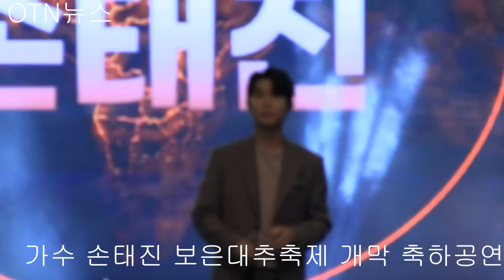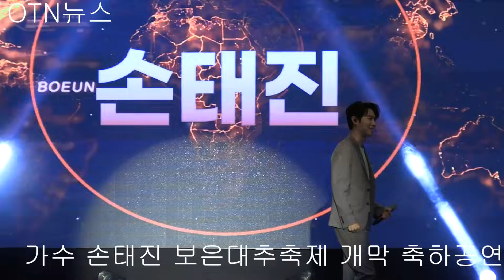가수 손태진, 보은대추축제 개막 축하공연.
가수 손태진 보은대추축제 개막 축하공연이다.